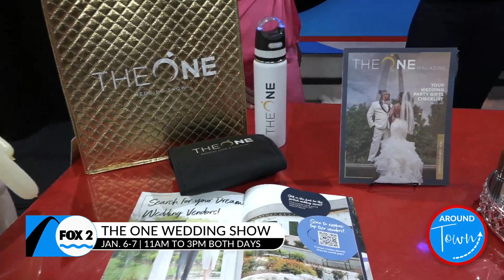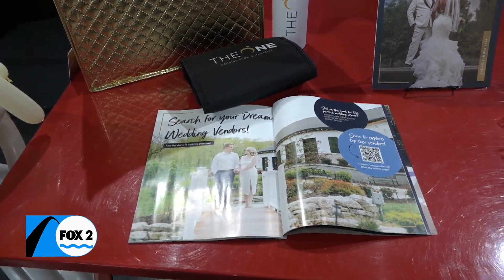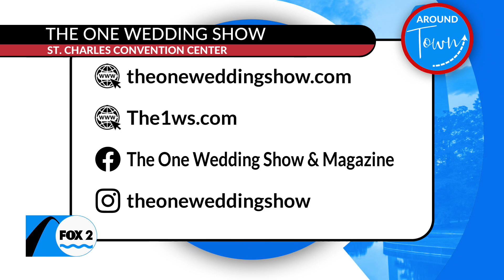Get a chance to win a VIP experience to The One Wedding Show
Get a chance to win a VIP experience at The One Wedding Show.